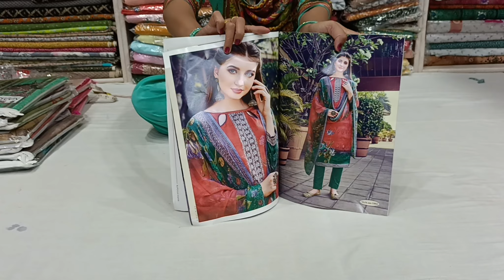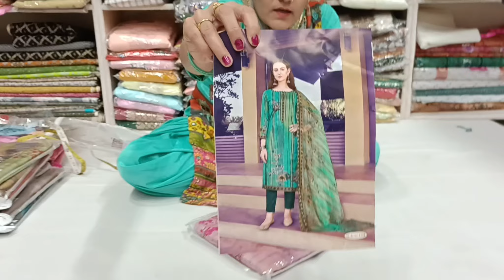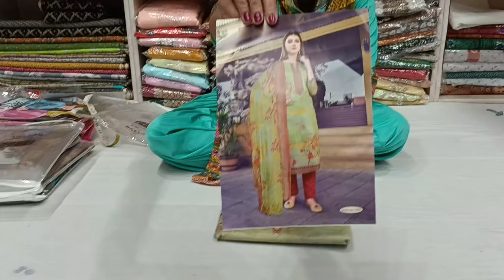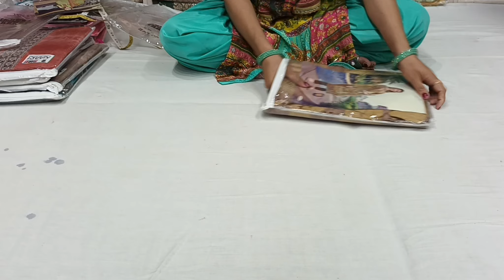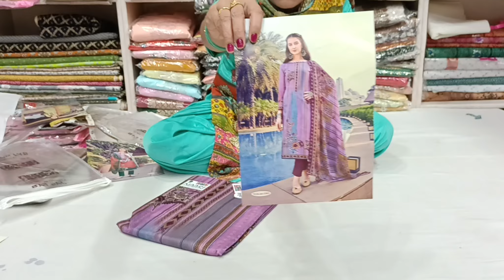🌹गर्मी के डेली यूज कैटलूक कॉटन के फैंसी सूट प्रिंट दुपट्टा फूल फैब्रिक के साथ🌹ऑर्डर करें 9588150940🙏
instagram I'd  poonamsheokand2018
facebook I'd   Poonam Mor
VPO dumerkha Khurd near Dada Khera mandir main gali, uchana ,jind haryana, india
⚘️Ladies ke liye Har shuvidha Hamare Yahan per available hai
⚘️Hamare Yahan per badhiya quality aur uchit prize per diya jata h